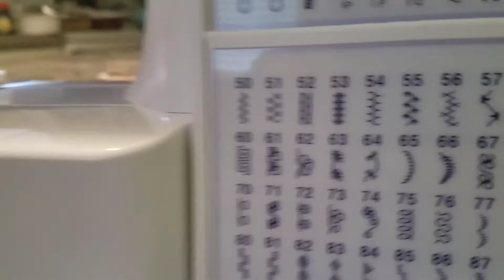Natalie's 12th Birthday - Part 1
Howdy Skinnysquad!  It is almost a year overdue so I promised Natalie I'd get it out before her 13th Birthday.   Sit back, relax, and enjoy.